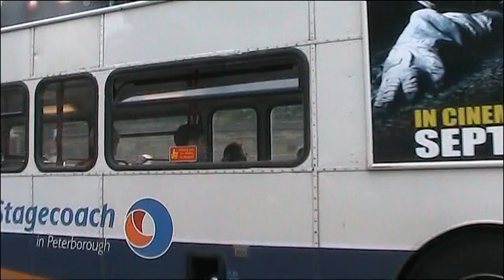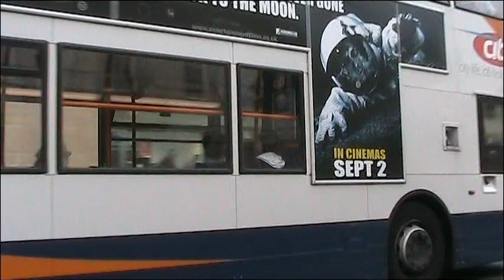BUSFLIX 025 PETERBOROUGH, CAMBRIDGE & THE BUSWAY August 2011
FILMED IN PETERBOROUGH, CAMBRIDGE AND ON THE CAMBRIDGE BUSWAY
AUGUST 2011